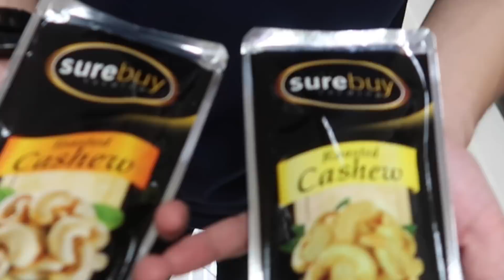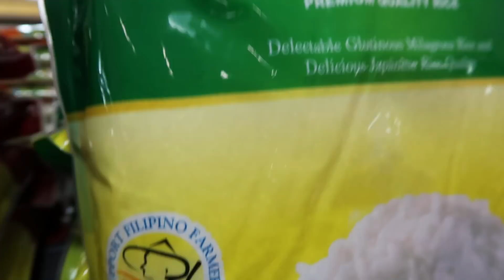SCANDALOUS GROCERY PUNS PART 2! + KIKI DANCE IN PUBLIC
GROCERY PUNS PART TWO! ere's another grocery adventure with Baninay Bautista. This time, we have Edric Go as our guest. Enjoy watching!

SHARE NAMAN KAYO NG PUNS! Haha and what was your favorite?